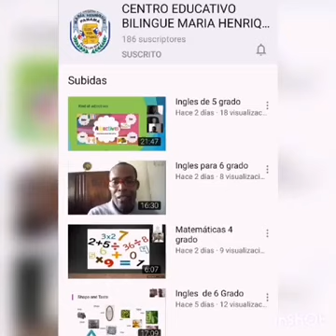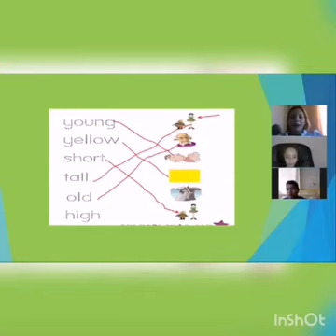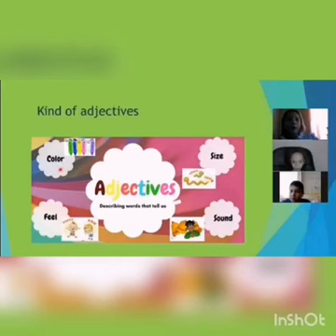PROYECTO EDUCACIÓN CON PROPÓSITO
Escuela María Herníquez